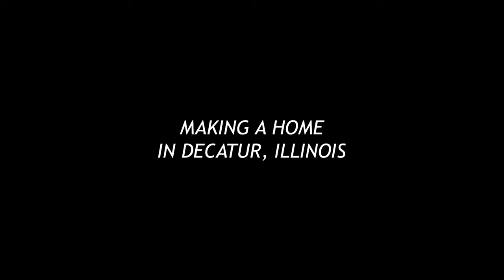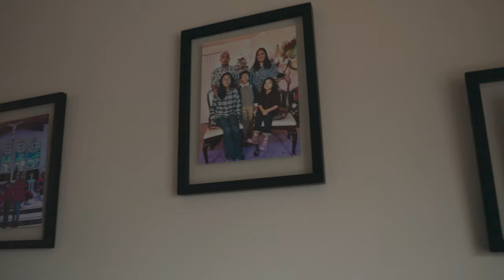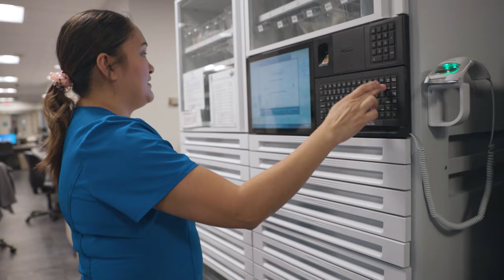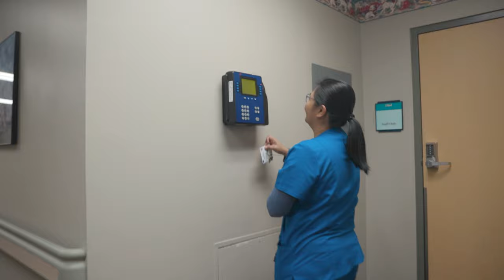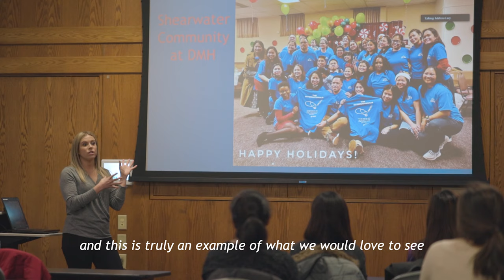How Three International Nurses Made a Home in Decatur, Illinois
This documentary was filmed in January 2020, before the COVID-19 Pandemic, which changed the requirements for PPE in hospitals.

 Small towns and cities in the U.S. may differ from where you'd expect a thriving community of international nurses. But that's exactly what you'll find at Decatur Memorial Hospital in Decatur, Illinois. Shearwater Health partnered with DMH a few years ago to create a new home for over 70 international nurses. This community of nurses has significantly impacted their workplace, colleagues, community, and family.

During a cold winter week in January 2020, the Shearwater team spent time documenting the lives of three of these nurses to give us a glimpse into what life looks like for an international nurse in the U.S.